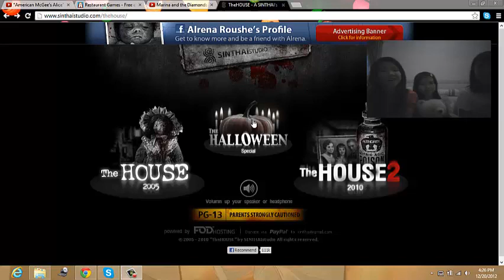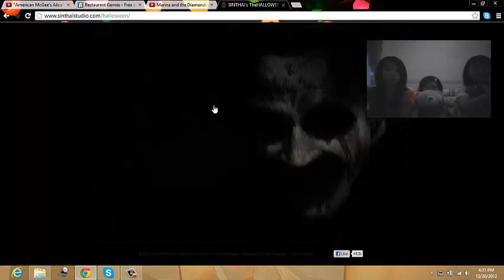Sinthai Studio the house halloween walkthrough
this game is EPIC! K.I.T for more walkthroughs or other videos XD!